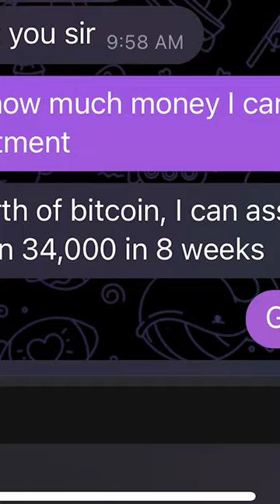just say yes to the scammer